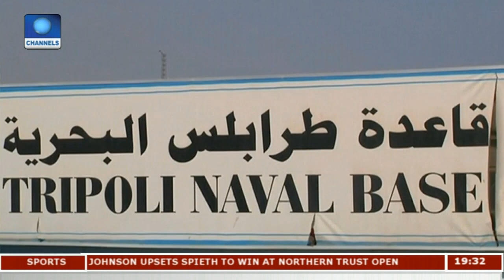Interview With Fmr Somali President At African Leadership Forum Pt 1 | Diplomatic Channel